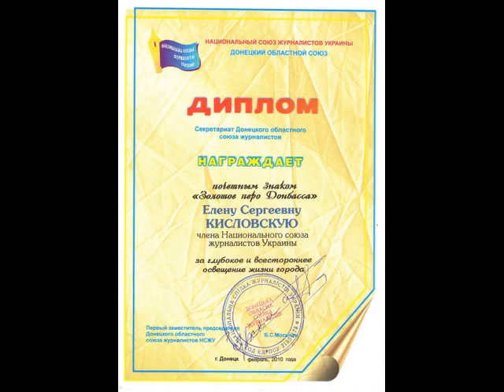ПОЗДРАВЛЯЕМ ЕЛЕНУ КИСЛОВСКУЮ С ДНЁМ РОЖДЕНИЯ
Самый вкусный хлеб на Украине - на Кисловской Лены именинах. Потому, как её именины это международный фестиваль песни и поэзии в Дружковке. А Елена - "Золотое перо Донбасса" - журналиста, поэтесса, филолог, лучшая  берегиня этого фестиваля.
 Кто был на фестивале те поддержат, кто не был приезжайте, и вас  встретит в гостеприимной Дружковке Елена Кисловская с её незабываемым радушием.